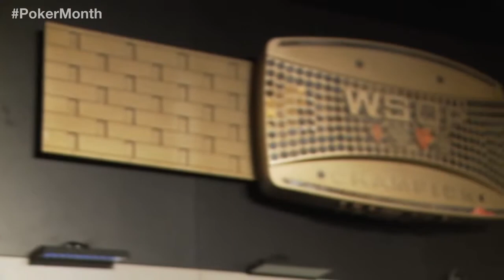WSOP 2015 Main Event - Day 1C Summary [HD]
Tatjana Pasalic takes us to WSOP 2015 Main Event Day 1C Summary at the Rio Casino in Las Vegas.